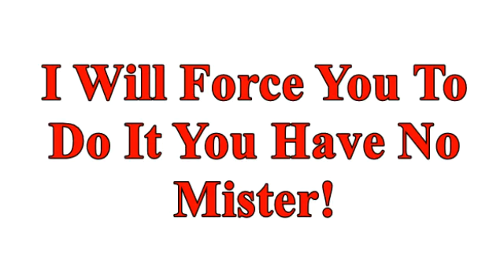Do Not Click This Video!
I told you not to click this video!